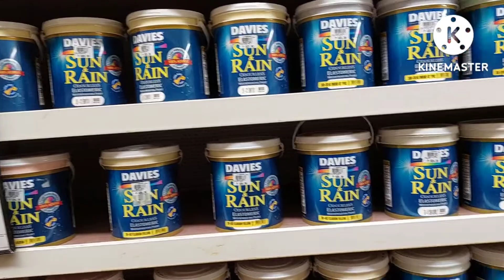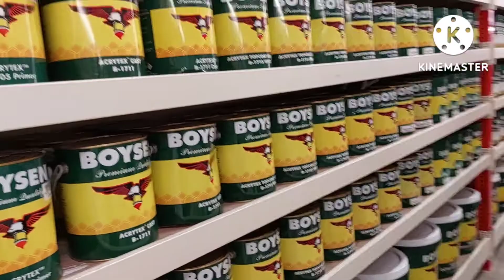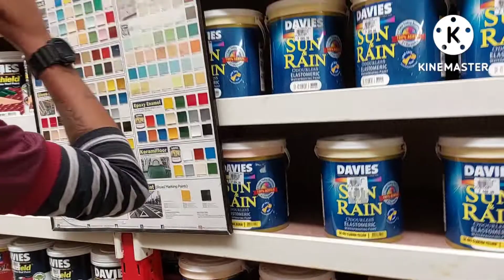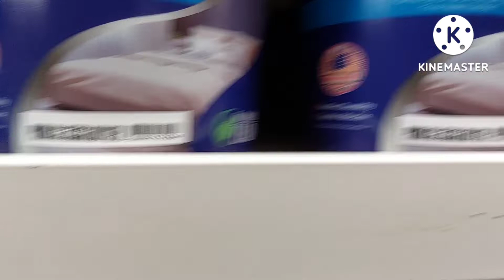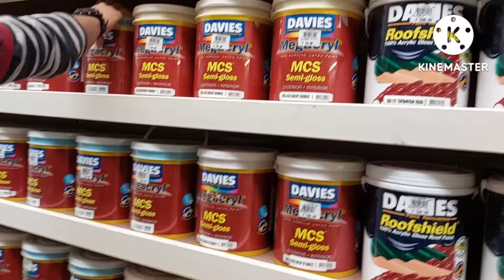Buying Tiles @Citi Hardware/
Buying tikes at Citi Hardware at Sorsogon City...so many tiles .. this hardware was so big and complete construction materials.